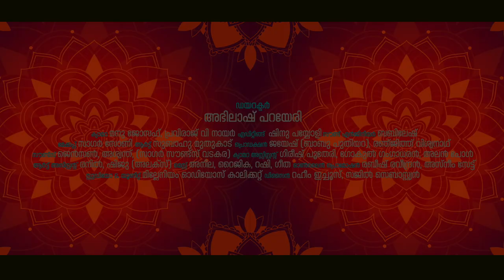തിരുനടയിൽ കൈകൂപ്പി ത്തൊഴുന്നു... | Thirunadayil Kayikoopi Thozhunnu | Biju Bala | Bhajana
Watch തിരുനടയിൽ കൈകൂപ്പി ത്തൊഴുന്നു... | Thirunadayil Kayikoopi Thozhunnu | Biju Bala |Bhajana

DIRECTION             : ABHILASH PARAYERI
SINGER                    : BIJU BALA
LYRICS & MUSIC    :  TRADITIONAL
CAMERA                  :  MANU JOSEPH , PRAVIRAJ V NAIR
EDITING                   : SHINU PAYOLI
PRO.CONTROL        : JAYESH (BABU PUTHIYARA) , RENJITH VISWANATH
MAKEUP                  : SAGAR SONY
ART                           : SUBAHU MUTHUKAD
ONLINE MEDIA       : ASNEEM SAIT , RABEESH RAVEENDRAN
UNIT &STUDIO        : MILLENNIUM DIGITAL CLT
DESIGNER MEDIA  :  RAHEEM ICHOOS